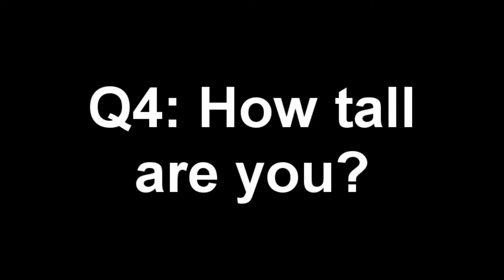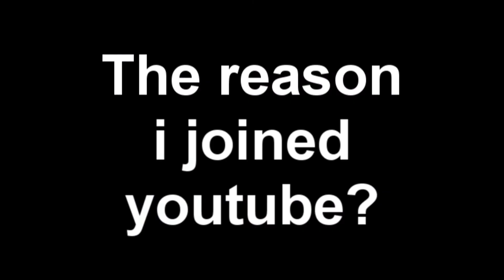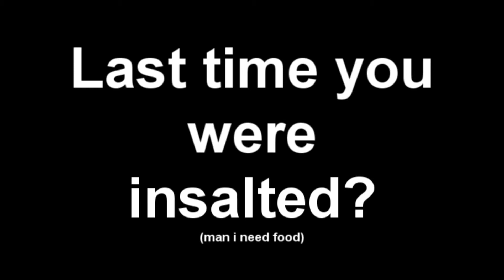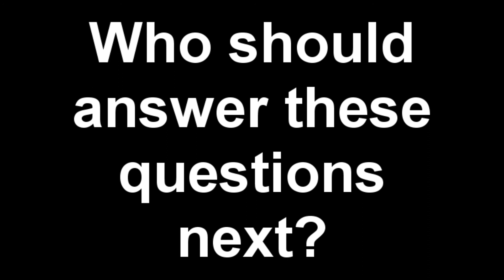TMI tag vlog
so, yeah. this happened